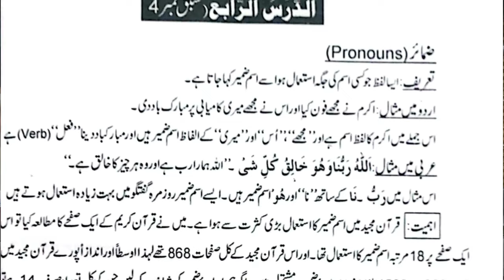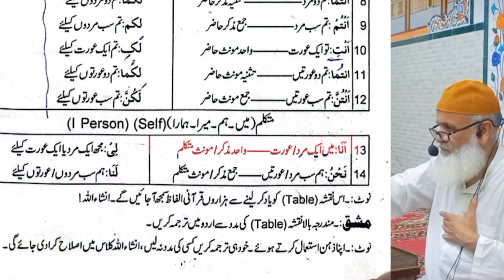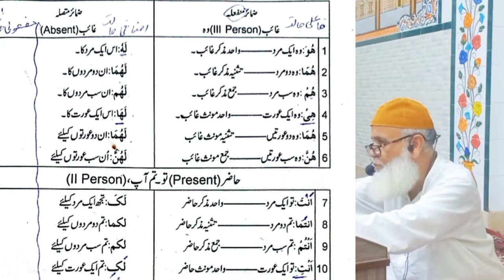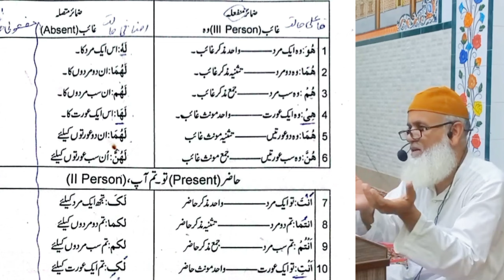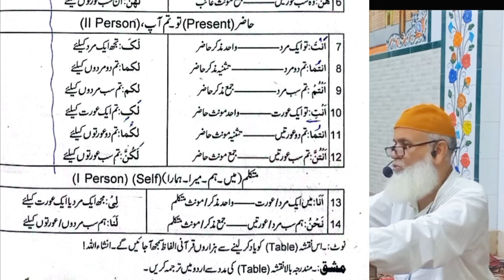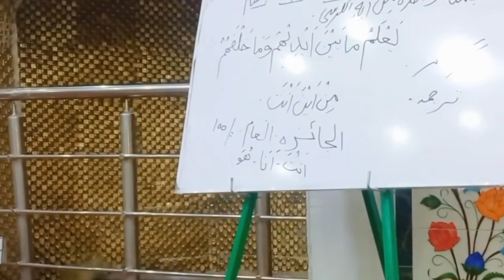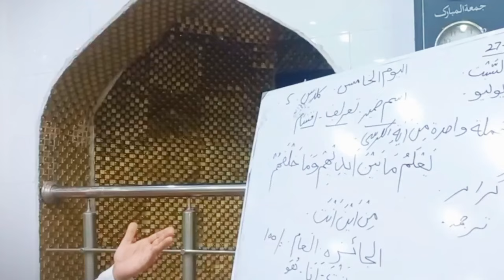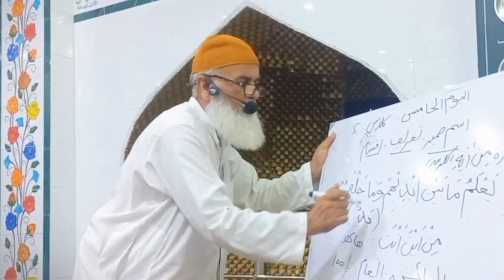Feham-e-Quran Majeed|Zamairضمائر|Class 4|Short Course